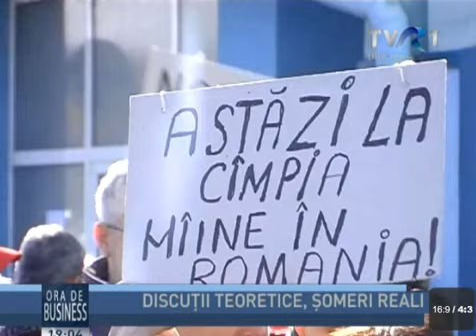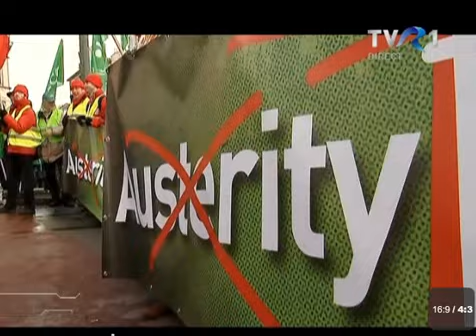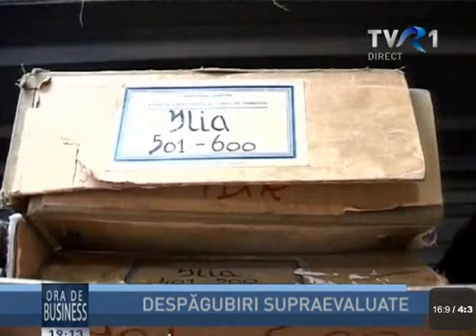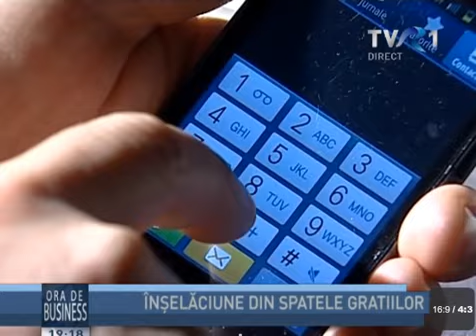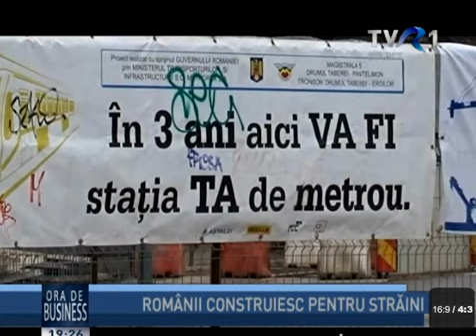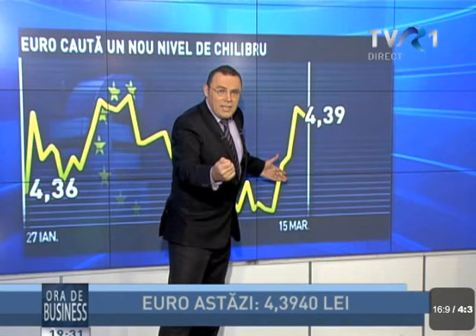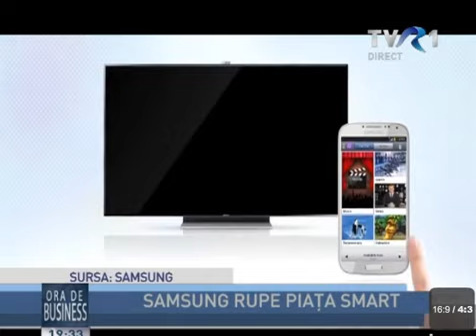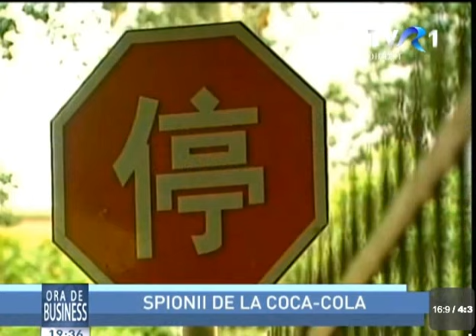Moise Guran - Ora de Business pe TVR 1 (15.03.2013)